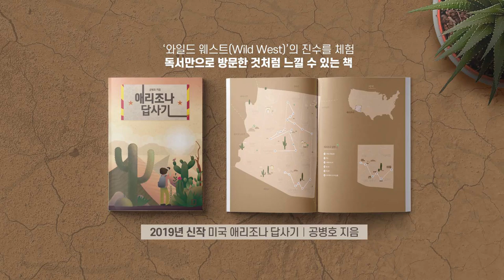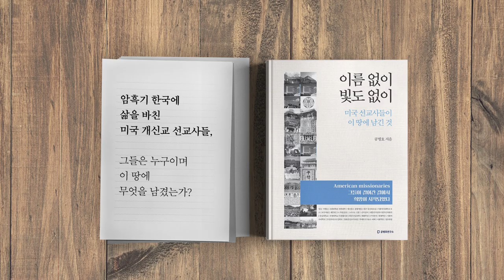유튜브 & 넷플릭스 공습 [공병호TV]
유튜브 & 넷플릭스 공습

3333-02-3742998 카카오은행 (예금주 : 공병호) / (텔레뱅킹 : 090 & 은행코드 : 90)

참고 자료
1. 머신 플랫폼 크라우드, 앤드류 맥아피, 에릭 브린욜프슨, 청림출판, 2018.10
2. 비즈톡톡 한 방송 플랫폼, 넷플릭스·유튜브 공세에 덩치 키워 반격, 이경탁, 조선일보, 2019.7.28
3. 넷플릭스, 유료 이용자 200만 육박...1년간 192% 늘어, 박원익, 조선일보, 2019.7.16